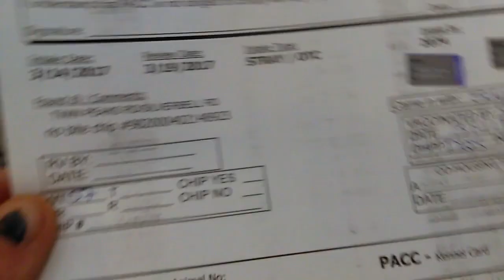Old film❤️Bella 1y A544426 Rhode Island Ridgeback Suzette Boxer 5y A506352 PACC shelter❤️3-14-2017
❤️Bella 1y A544426 Rhode Island Ridgeback Suzette Boxer 5y A506352 Sitting & Lying under tent kennel 177 Pima Animal Care Center❤️4000 N. Silverbell Tucson AZ on 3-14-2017